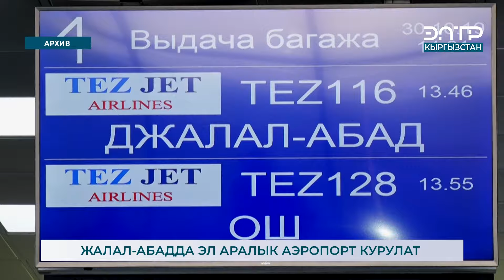ЖАЛАЛ-АБАДДА ЭЛ АРАЛЫК АЭРОПОРТ КУРУЛАТ